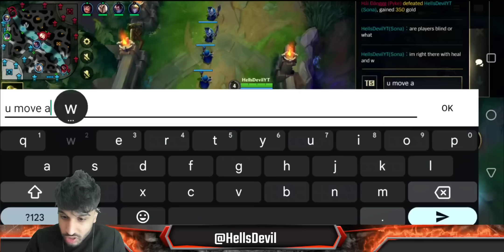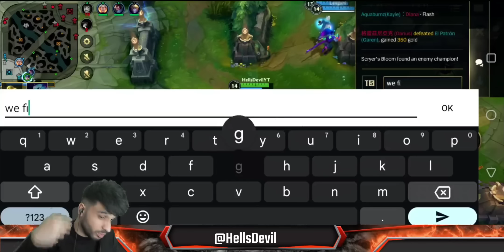WILD RIFT | 80% WINRATE SONA ULTRA BROKEN CHAMPION! | Challenger Sona Gameplay | Guide & Build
Sona Wild Rift Gameplay

Intro: 0:00
Build and Runes: 0:56
Sona Gameplay: 8:40

League Of Legends Wild Rift Sona Gameplay
Sona Wild Rift Gameplay and Guide